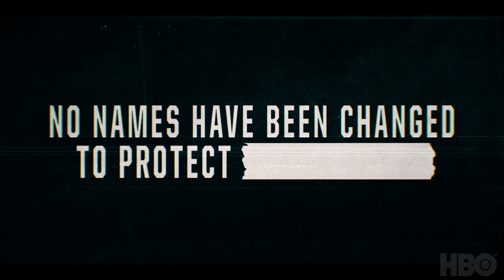White House Plumbers Limited Series Trailer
Check out the new White House Plumbers Limited Series Teaser starring Woody Harrelson & Justin Theroux!

US Air Date: May 1, 2023
Starring: Woody Harrelson, Justin Theroux, Lena Headey
Network: HBO
Synopsis: WHITE HOUSE PLUMBERS tells the story of how Nixon’s own political saboteurs and Watergate masterminds, E. Howard Hunt (Woody Harrelson) and G. Gordon Liddy (Justin Theroux), accidentally toppled the presidency they were zealously trying to protect.